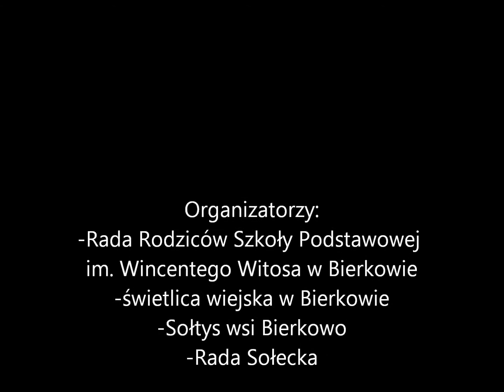DZIEŃ DZIECKA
13 czerwca 2015 odbył się festyn z okazji dnia dziecka, organizacją zajęła się Rada Rodziców Szkoły Podstawowej w Bierkowie, świetlica wiejska oraz Sołtys wraz z Radą Sołecką. O słodkości i smakołyki zadbały jak zwykle niezawodne Panie z Koła Gospodyń wiejskich w Bierkowie. Było mnóstwo atrakcji, m.in. samodzielne wykonywanie i ozdabianie mydełek, możliwość przyjrzenia się pracy policjantów, wejścia do radiowozu czy przymierzenie ciuchów policyjnych, dodatkowo malowanie twarzy, darmowe frytki, dmuchane zabawki oraz wiele konkursów i atrakcji. Zatańczyły dla nas dziewczynki z zespołu Mini Flame, nauczyły także dzieci układu choreograficznego i wszyscy razem tańczyliśmy do utworu Happy:)